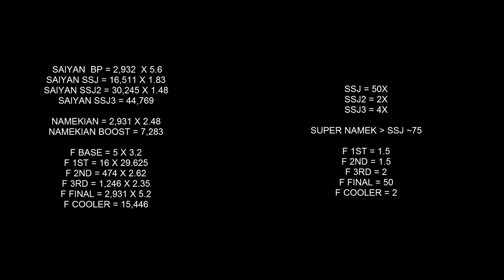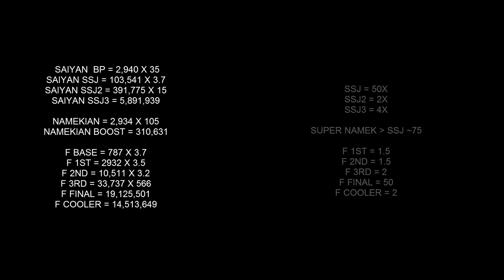Minecraft Mods: Dragon Block C Transformation Multipliers fixes (1) WIP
I know some of the multipliers are seriously off, it is WIP